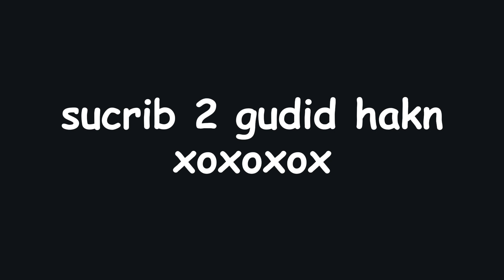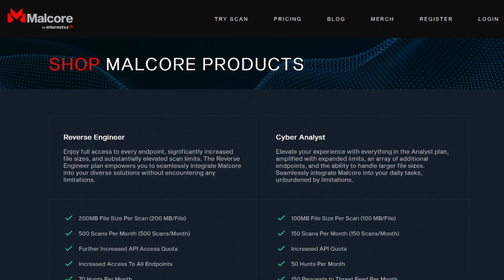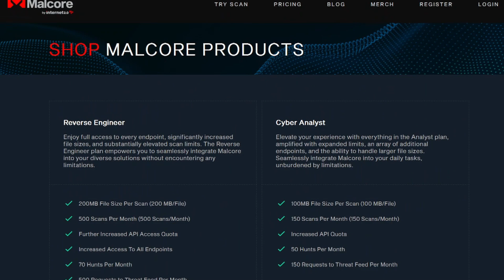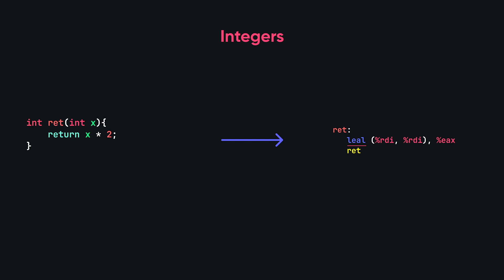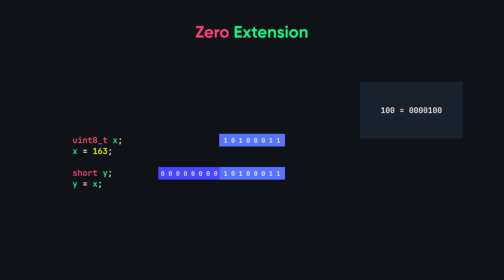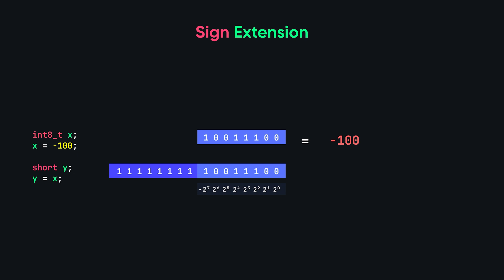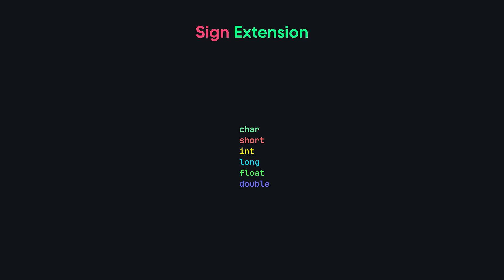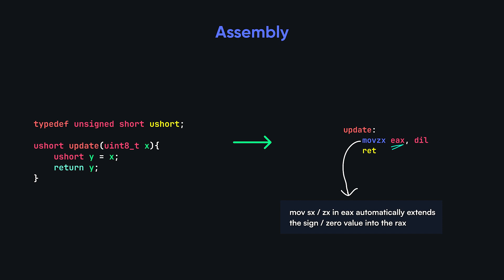Integer Data Types in C - Low Level Programming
🔥 Learn How Integer Data Types Are Defined at the Low Level in C Programming

©GuidedHacking - GuidedHacking™

📜 Video Description:

Low Level C Data Types Part 1 - Integers​

Today we learn how C data types work at the low level, especially focusing on integers. We'll figure out how these data types are stored differently and how they are represented at the assembly level. Looking to deepen your knowledge of C and C++ data types? Then this one is for you.

Data types in C++ specify the type of data that variables can hold in C++, including primitive types and user-defined classes. They are essential for type safety and leveraging object-oriented programming features. Understanding data types in C++ is key to writing robust and efficient code.

C++ integer types are fundamental data types in C++ used to represent whole numbers without fractions. They come in various sizes like short, int, long, and long long, each with signed and unsigned variants. Understanding C++ integer types is essential for efficient memory usage and precise numerical computations.

What is an integer is a common question in both mathematics and programming. An integer is a whole number that can be positive, negative, or zero, without any fractional or decimal part. In programming, knowing what an integer is helps in selecting the appropriate data type for variables that store whole numbers.

Integers in C programming are basic data types used to store whole numbers in C programs. C offers several integer types such as char, short, int, and long, each differing in size and range. Mastering integers in C programming is crucial for effective memory management and performing arithmetic operations.

C data types refer to the various types of data that variables can hold in the C language, such as int, float, char, and pointers. They determine how much memory is allocated and how the data is interpreted. Familiarity with C data types is crucial for effective memory management.

C++ data types include primitive types like int and double, as well as complex types like classes and templates. They allow for the creation of variables that can store a wide range of data. Mastery of C++ data types enables developers to utilize the language's full capabilities.

Assembly data types are the fundamental units of data in assembly language programming, such as bytes, words, and double words. They correspond directly to the hardware's memory architecture. Knowledge of assembly data types is essential for low-level programming and hardware interfacing.

Data types in assembly language define the sizes and formats of data that can be manipulated, such as bytes and words. They are directly related to the processor's architecture and instruction set. Mastery of data types in assembly language is crucial for effective assembly programming.

C language is a high-level programming language developed in the early 1970s. The C language is known for its efficiency and control over system resources. It has influenced many other languages and remains widely used for system and application development.

Data types in C programming specify the type and size of data associated with variables and functions. They include basic types like int and char, as well as derived types like arrays and pointers. Understanding data types in C programming is fundamental for writing correct code.

Data types in C++ define the kinds of data variables can hold in C++, including both built-in types and user-defined types. They are essential for type checking and program correctness. Understanding data types in cpp allows developers to fully utilize C++'s features.

📝 Timestamps:
0:00 C Data Types Introductio
0:27 Short, Int, Long Sizes
1:09 Malcore.io Malware Sandbox!
2:11Assembly Code Examples
2:46 Sign and Zero Extension
5:14 Integer Sign Extensions